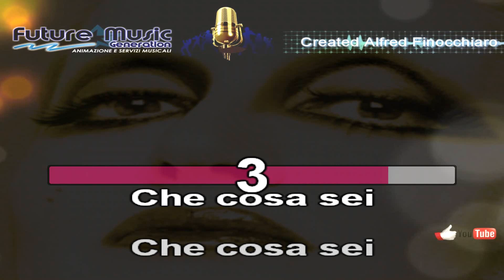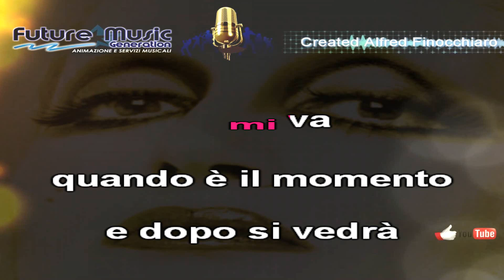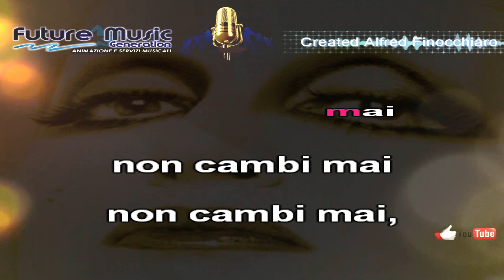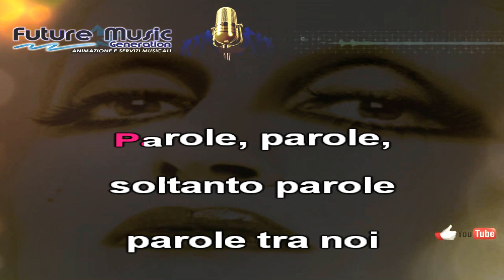Mina-Parole-con voce maschile karaoke